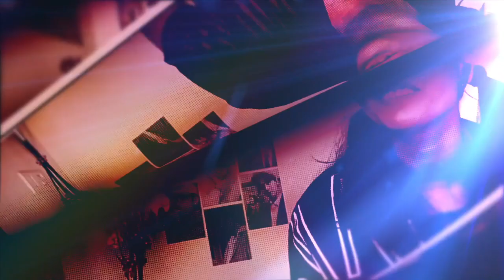Christopher - 2nd Teaser Reaction | Mammootty | Ashmita Reacts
Credits:
𝐂𝐚𝐬𝐭

𝙼𝚊𝚖𝚖𝚘𝚘𝚝𝚝𝚢
𝚂𝚊𝚛𝚊𝚝𝚑 𝙺𝚞𝚖𝚊𝚛
𝚂𝚒𝚍𝚍𝚒𝚚𝚞𝚎
𝚂𝚗𝚎𝚑𝚊
𝚅𝚒𝚗𝚊𝚢 𝚁𝚊𝚒
𝙰𝚖𝚊𝚕𝚊 𝙿𝚊𝚞𝚕
𝙰𝚒𝚜𝚠𝚊𝚛𝚢𝚊 𝙻𝚎𝚔𝚜𝚑𝚖𝚒
𝚂𝚑𝚒𝚗𝚎 𝚃𝚘𝚖 𝙲𝚑𝚊𝚌𝚔𝚘
𝙹𝚒𝚗𝚞 𝙹𝚘𝚜𝚎𝚙𝚑
𝙳𝚒𝚕𝚎𝚎𝚜𝚑 𝙿𝚘𝚝𝚑𝚊𝚗
𝙳𝚎𝚎𝚙𝚊𝚔 𝙿𝚊𝚛𝚊𝚖𝚋𝚘𝚕
𝙰𝚍𝚒𝚝𝚑𝚒 𝚁𝚊𝚟𝚒
𝚅𝚒𝚗𝚒𝚝𝚑𝚊 𝙺𝚘𝚜𝚑𝚢
𝚁𝚎𝚖𝚢𝚊 𝚂𝚞𝚛𝚎𝚜𝚑
𝚅𝚊𝚜𝚊𝚗𝚝𝚑𝚒 (𝙰𝚐𝚎𝚗𝚝 𝚃𝚒𝚗𝚊)
𝙺𝚊𝚕𝚎𝚜𝚑
𝚂𝚑𝚊𝚑𝚎𝚎𝚗 𝚂𝚒𝚍𝚍𝚒𝚚𝚞𝚎
𝙰𝚖𝚊𝚕 𝚁𝚊𝚓
𝙳𝚒𝚕𝚎𝚎𝚙
𝚁𝚊𝚓𝚎𝚜𝚑 𝚂𝚑𝚊𝚛𝚖𝚊

𝐂𝐫𝐞𝐰

𝙳𝚒𝚛𝚎𝚌𝚝𝚎𝚍 𝙱𝚢 - 𝚄𝚗𝚗𝚒𝚔𝚛𝚒𝚜𝚑𝚗𝚊𝚗. 𝙱
𝙿𝚛𝚘𝚍𝚞𝚌𝚎𝚍 𝙱𝚢 - 𝚁𝙳 𝙸𝚕𝚕𝚞𝚖𝚒𝚗𝚊𝚝𝚒𝚘𝚗𝚜 𝙻𝙻𝙿
𝚆𝚛𝚒𝚝𝚝𝚎𝚗 𝙱𝚢 - 𝚄𝚍𝚊𝚢𝚔𝚛𝚒𝚜𝚑𝚗𝚊
𝙲𝚘 - 𝙿𝚛𝚘𝚍𝚞𝚌𝚝𝚒𝚘𝚗 - 𝙲𝚈𝙱𝙴𝚁 𝚂𝚈𝚂𝚃𝙴𝙼𝚂 𝙰𝚄𝚂𝚃𝚁𝙰𝙻𝙸𝙰
𝙲𝚒𝚗𝚎𝚖𝚊𝚝𝚘𝚐𝚛𝚊𝚙𝚑𝚎𝚛 - 𝙵𝚊𝚒𝚣 𝚂𝚒𝚍𝚍𝚒𝚔
𝙴𝚍𝚒𝚝𝚘𝚛 - 𝙼𝚊𝚗𝚘𝚓
𝚃𝚎𝚊𝚜𝚎𝚛 & 𝚃𝚛𝚊𝚒𝚕𝚎𝚛 𝙲𝚞𝚝𝚜 - 𝚁𝚊𝚖𝚎𝚎𝚜. 𝙼.𝙱
𝙿𝚛𝚘𝚍𝚞𝚌𝚝𝚒𝚘𝚗 𝙳𝚎𝚜𝚒𝚐𝚗𝚎𝚛 - 𝚂𝚑𝚊𝚓𝚒𝚎 𝙽𝚊𝚍𝚞𝚟𝚒𝚕
𝙿𝚛𝚘𝚍𝚞𝚌𝚝𝚒𝚘𝚗 𝙲𝚘𝚗𝚝𝚛𝚘𝚕𝚕𝚎𝚛 - 𝙰𝚛𝚘𝚖𝚊 𝙼𝚘𝚑𝚊𝚗
𝙰𝚌𝚝𝚒𝚘𝚗 𝙲𝚑𝚘𝚛𝚎𝚘𝚐𝚛𝚊𝚙𝚑𝚢 - 𝚂𝚞𝚙𝚛𝚎𝚖𝚎 𝚂𝚞𝚗𝚍𝚑𝚊𝚛, 𝙼𝚊𝚏𝚒𝚊 𝚂𝚊𝚜𝚒, 𝚅𝚒𝚌𝚔𝚢
𝙼𝚊𝚔𝚎 𝚞𝚙 - 𝙹𝚒𝚝𝚑𝚎𝚜𝚑 𝙿𝚘𝚢𝚢𝚊
𝙲𝚘𝚜𝚝𝚞𝚖𝚎 - 𝙿𝚛𝚊𝚟𝚎𝚎𝚗 𝚅𝚊𝚛𝚖𝚊
𝙲𝚑𝚒𝚎𝚏 𝙰𝚜𝚜𝚘𝚌𝚒𝚊𝚝𝚎 𝙳𝚒𝚛𝚎𝚌𝚝𝚘𝚛 - 𝚂𝚞𝚓𝚒𝚝𝚑 𝚂𝚞𝚛𝚎𝚜𝚑
𝙲𝚘𝚕𝚘𝚞𝚛𝚒𝚜𝚝 - 𝚂𝚑𝚊𝚗𝚖𝚞𝚔𝚑𝚊 𝙿𝚊𝚗𝚍𝚒𝚊𝚗. 𝙼
𝙳.𝙸 - 𝙼𝚘𝚔𝚜𝚑𝚊 𝙿𝚘𝚜𝚝
𝚂𝚝𝚒𝚕𝚕𝚜 - 𝙽𝚊𝚟𝚒𝚗 𝙼𝚞𝚛𝚊𝚕𝚒
𝙳𝙸 𝙻𝚒𝚗𝚎 𝙿𝚛𝚘𝚍𝚞𝚌𝚎𝚛 : 𝙹𝚒𝚝𝚑𝚒𝚗 𝙺. 𝚂𝚊𝚕𝚒𝚖
𝙰𝚜𝚜𝚝 𝙲𝚘𝚕𝚘𝚞𝚛𝚒𝚜𝚝 & 𝚂𝚎𝚗𝚒𝚘𝚛 𝙳𝙸 𝙲𝚘𝚗𝚏𝚘𝚛𝚖𝚒𝚜𝚝 : 𝚂𝚊𝚓𝚞𝚖𝚘𝚗 𝚁. 𝙳.
𝙳𝙸 𝙲𝚘𝚗𝚏𝚘𝚛𝚖𝚒𝚜𝚝 : 𝚅𝚒𝚗𝚞 𝚆𝚒𝚕𝚏𝚛𝚎𝚍
𝙿𝚞𝚋𝚕𝚒𝚌𝚒𝚝𝚢 𝙳𝚎𝚜𝚒𝚐𝚗 - 𝙲𝚘𝚕𝚕𝚒𝚗𝚜 𝙻𝚎𝚘𝚙𝚑𝚒𝚕
𝚅𝙵𝚇 - 𝙳𝚒𝚐𝚒𝚋𝚛𝚒𝚌𝚔𝚜, 𝙸𝚍𝚎𝚗𝚝
𝙿𝚛𝚘 - 𝙿. 𝚂𝚒𝚟𝚊𝚙𝚛𝚊𝚜𝚊𝚍, 𝙽𝚒𝚢𝚊𝚜 𝙽𝚘𝚞𝚜𝚑𝚊𝚍
𝙾𝚟𝚎𝚛𝚜𝚎𝚊𝚜 𝙿𝚊𝚛𝚝𝚗𝚎𝚛 - 𝚃𝚛𝚞𝚝𝚑 𝙶𝚕𝚘𝚋𝚊𝚕 𝙵𝚒𝚕𝚖𝚜 - 𝚂𝚊𝚖𝚊𝚍 𝚃𝚛𝚞𝚝𝚑